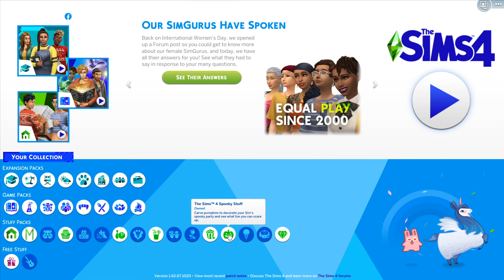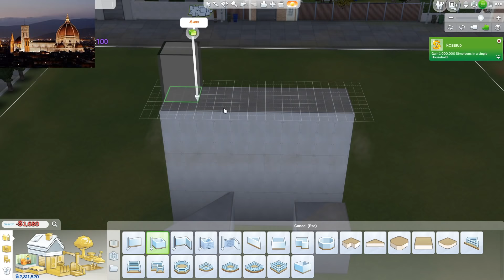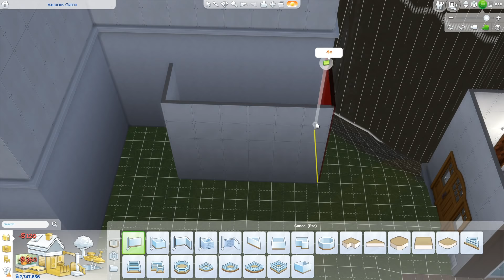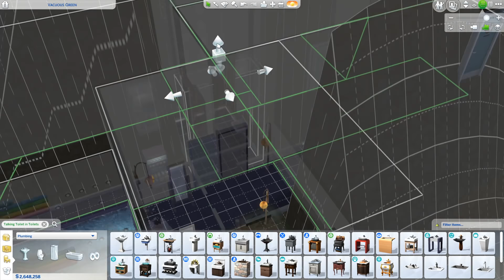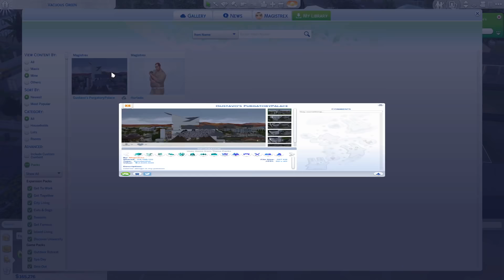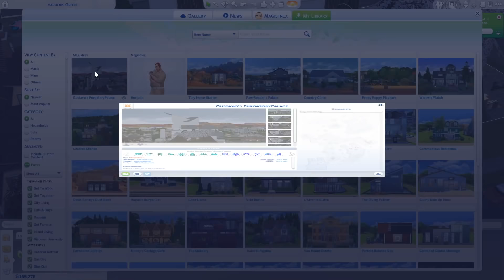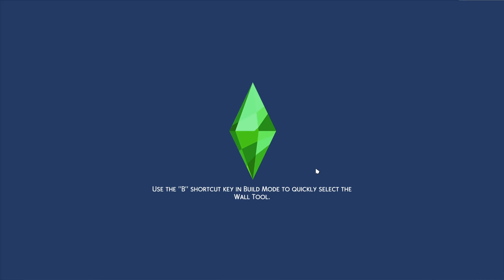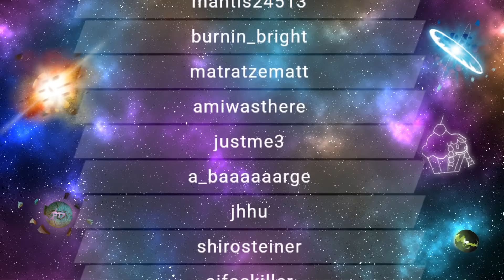RTGame Streams: The Sims 4 [2]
This video was streamed by RTGame, originally titled "Let's design the house you didn't even know you wanted", and was broadcasted at April 8th 2020